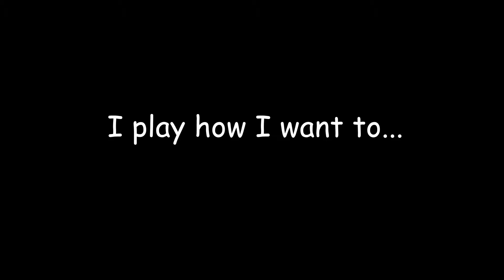Payday Playtime June 2013 Marathon Feds Are Here So Lets Fuck Off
Welcome To The Payday Playtime June 2013 Marathon